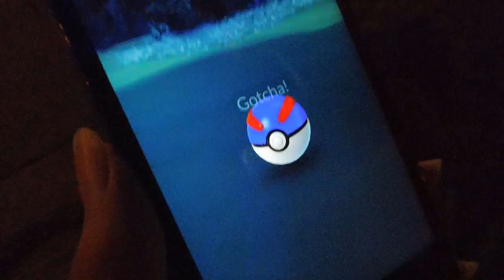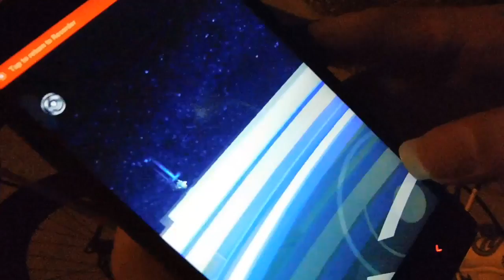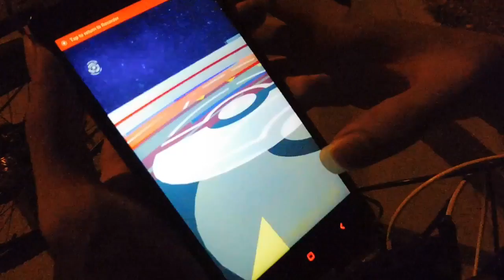三更半夜去UTAR捉pokemon! ((结果很失望 - Pokemon Go#1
Welcome~ 我是马来西亚的游戏实况主LuNaCy!

我不会再那么傻晚上跑去捉了，什么好料的都没有 xD